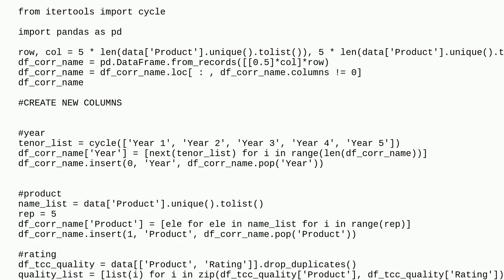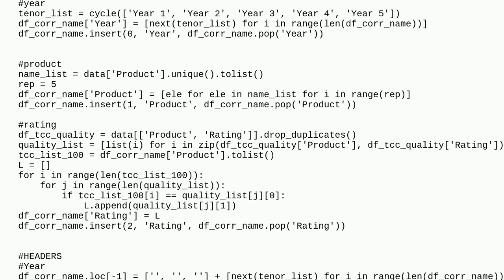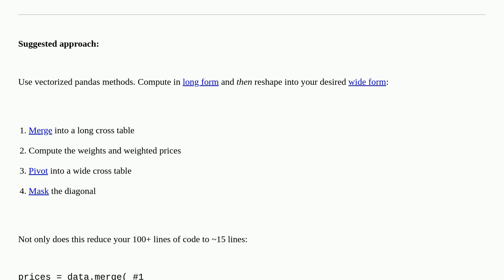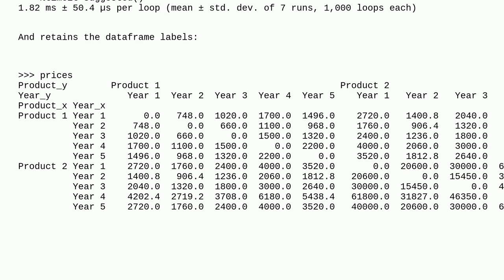Codereview: Alternatives to iterrow loops in python pandas dataframes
Alternatives to iterrow loops in python pandas dataframes

A special thanks goes out to the awesome community

  loops numpy python dataframe pandas